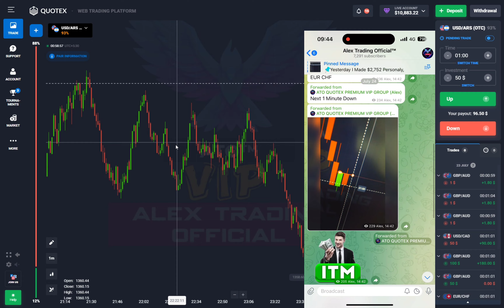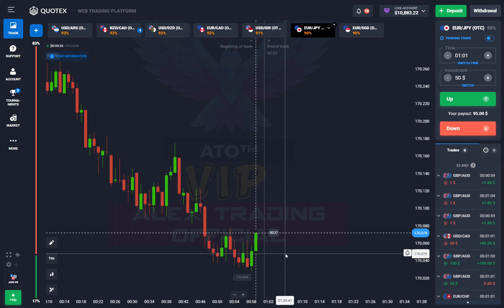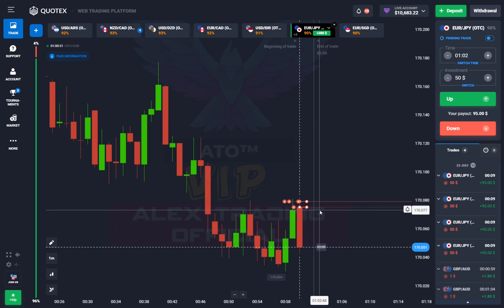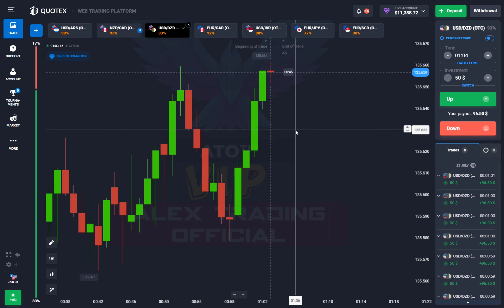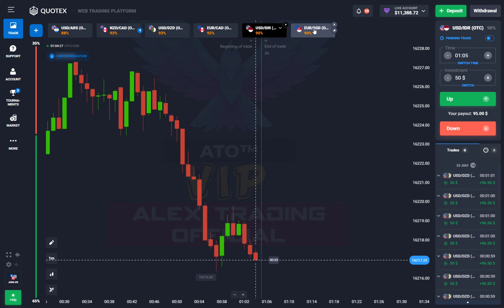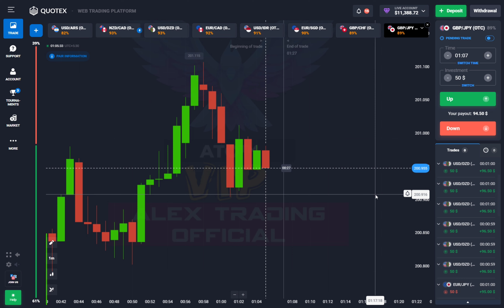How To Trade Quotex Binary Option Trading | Quotex Trading Strategy Tamil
Support refers to a price level at which an asset tends to stop falling and starts to rise. This is due to a concentration of demand or buying interest at that level. It acts as a "floor" that prevents the price from moving lower. When the price reaches this level, traders believe that the asset is undervalued and tend to buy, which pushes the price up.

 2) Quotex And all Binary and Forex Trading App Is Unauthorized in india , in this video all Education Purpose only I'm not to force to this trading deposit and trades, All Profit and losses your risk because this platform not registere in SEBI

▬▬▬: ALEX TRADING OFFICIAL :▬▬▬

About: ALEX TRADING OFFICIAL is a YouTube Channel,

Binary trading, also known as digital or binary option trading, is a type of financial instrument that allows traders to speculate on the price movement of a particular asset without actually owning the underlying asset. The asset can be a currency, commodity, stock, or index, and the price movement can be up or down.

In binary trading, traders have to predict whether the price of an asset will be above or below a specific level at a specific time, typically within the next few minutes to a few hours. If the trader's prediction is correct, they will receive a fixed payout, typically between 60% and 90% of the amount invested. If the prediction is incorrect, the trader loses their entire investment.

Binary trading is considered a high-risk form of investment and is not suitable for all investors. It is important for traders to understand the risks involved and to have a solid trading strategy before engaging in binary trading.

It's important to note that binary options trading carries a high level of risk, and traders should only invest money that they can afford to lose. Additionally, some jurisdictions have banned binary options trading or imposed restrictions on it, so traders should research their local regulations before engaging in binary options trading.